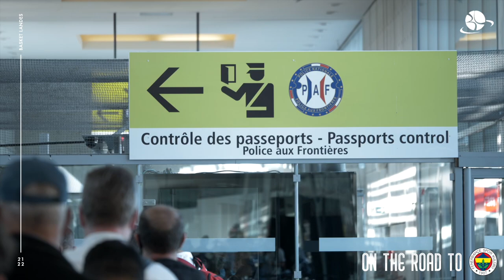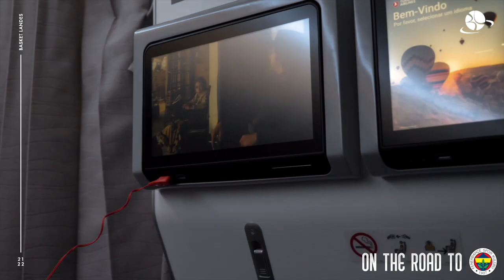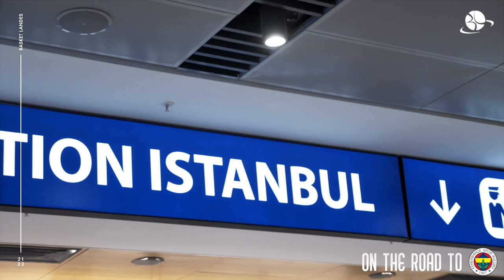ROAD TRIP | Départ pour Istanbul | EUROLEAGUE WOMEN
✈️ Les landaises ont pris la route hier midi en direction d'Istanbul (🇹🇷) où elles disputeront ce soir leur deuxième rencontre de la saison en Euroleague Women face au Fenerbahçe Istanbul !

Revivez ce déplacement en vidéo 🎥